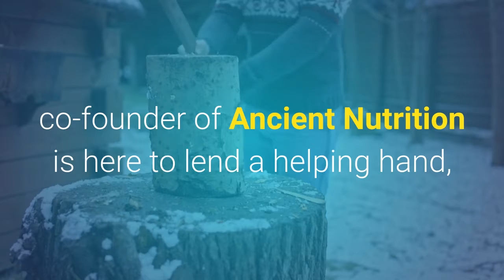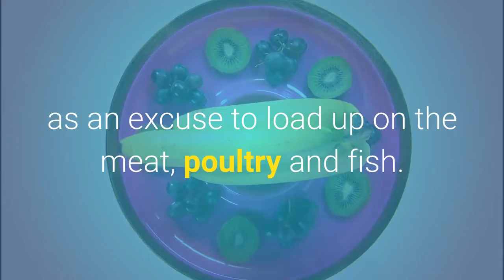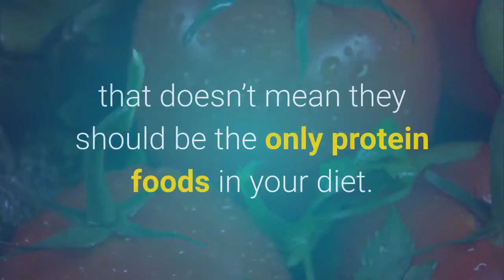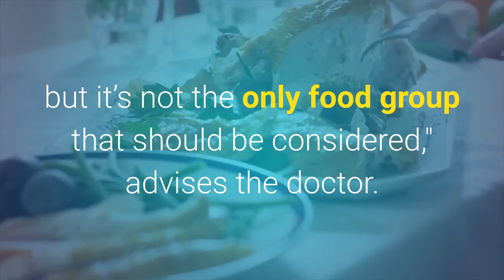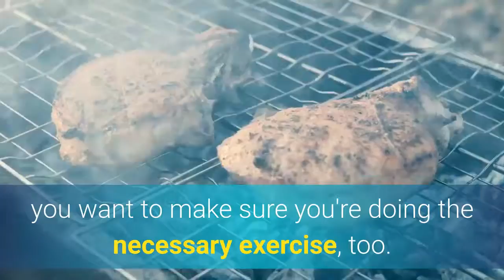6 mistakes people make with a high protein diet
Get Started On Your
✅ 2 Week Diet Journey Today!

6 mistakes people make with a high protein diet
Along with HIIT, protein has really had its moment over the past couple of years. As the health and wellness movement has grown, so has the interest in the food group you learnt about in school, and lots of people have switched to high-protein diets to accompany their exercise regimens.

It's easy to see why the two go hand in hand; eating a high amount of protein allows for muscles to develop, repair and maintain themselves by keeping your metabolic rate high. And even better, it’s great for your hair, hormones, bones and skin, too.

-This is a youtube channel that synthesizes and saves knowledge about health and fitness.
- It is completely free and you can view, learn and practice anytime.
-There are many videos that I have compiled from many different sources, you might have seen it somewhere, but watch my channel as a guestbook so you can find it whenever you want. healthy and bodybuilding.
-The channel is created and does not turn on making money from youtube.
-I want to create it, in order to save the basic knowledge of health and fitness and it is also a guestbook.